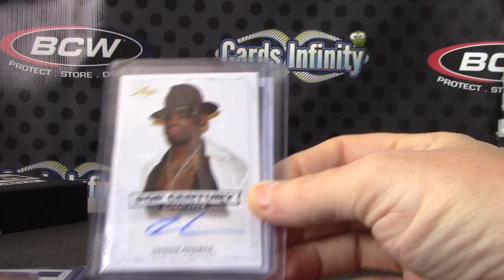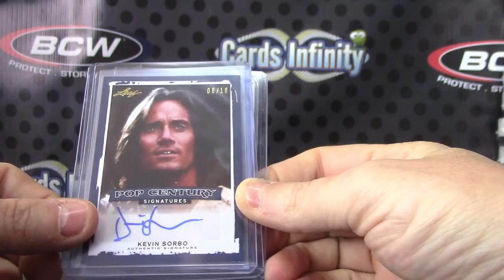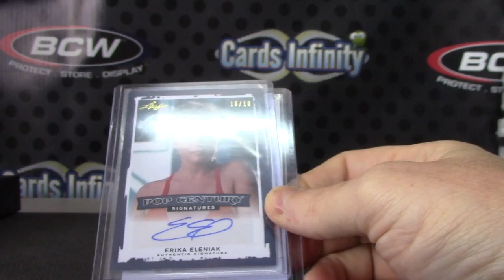Ami's 2014 Pop Century 2 Box Break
Thanks again Ami, Chris J.